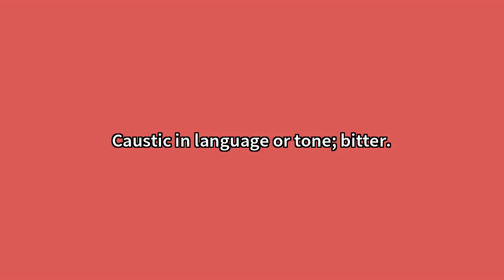Acrid Meaning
Video shows what acrid means. Sharp and harsh, or bitter to the taste or smell; pungent.Caustic in language or tone; bitter. Acrid Meaning. How to pronounce, definition audio dictionary. How to say acrid